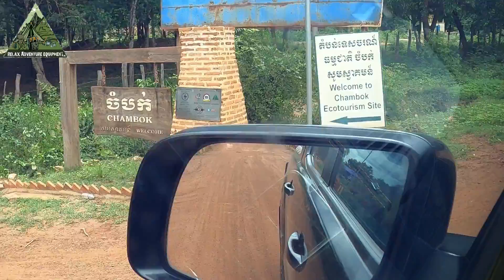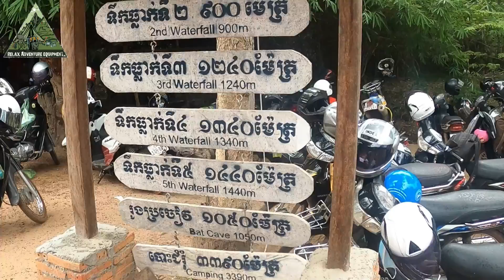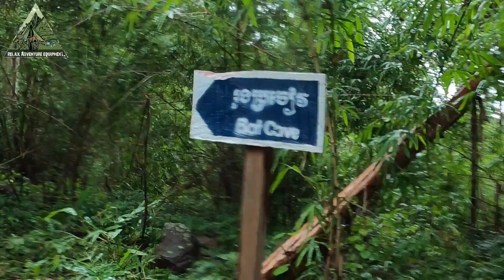[09] V kirirum part គីរីរម្យវគ្គ​3​​ ទៅទឹកជ្រោះនៅចំបក-Relax Adventure Equipment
ជំរាបសួរបងប្អូនជនរួមជាតិ

ការពារធនធានធម្មជាតិ ដោយការលើកស្ទួយវិស័យទេសចរណ៍។ Protect natural resources by promoting tourism.

I wanted to share and make fun videos, it was useful to share and watch, if I could not make money from it,my mom will said damn it, haha.donate 0.01 $ for me or much i will share to charity some, my Bank  [ABA-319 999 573-Tykimsean]

ចង់មកធ្វើវីដេអូរសប្បាយៗមានប្រយោជន៍ចែកគ្នាមើលកំសាន្ដ បើរកលុយមិនបានពីវាម៉ែជេរហើយ haha ។ ទឹកចិត្តតាមសធា 0.01$ ក៍បាន បើបានច្រើនខ្ញុំនឹងយកទៅធ្វើទានបន្ដ តាមវិធីផ្សេងៗ ទៅតាមទឹកលុយ [ABA-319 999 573-Tykimsean]